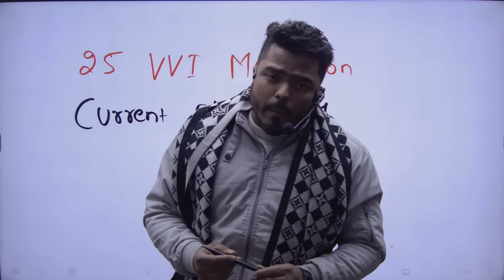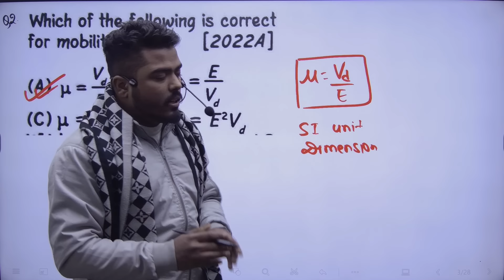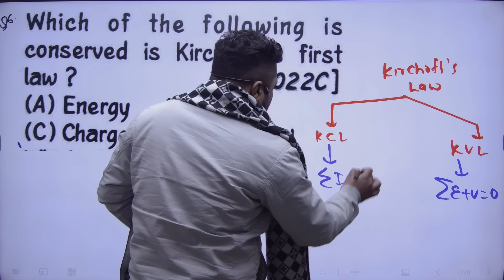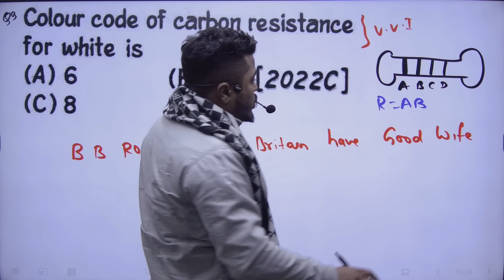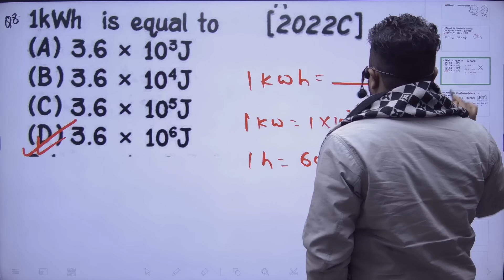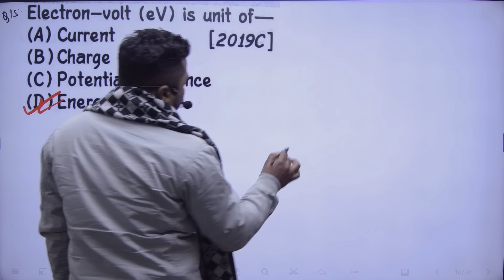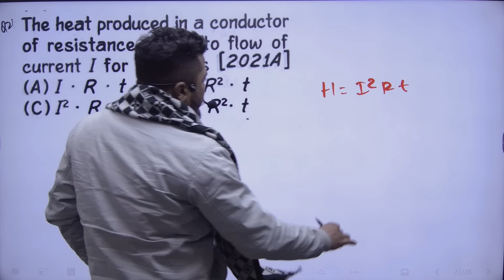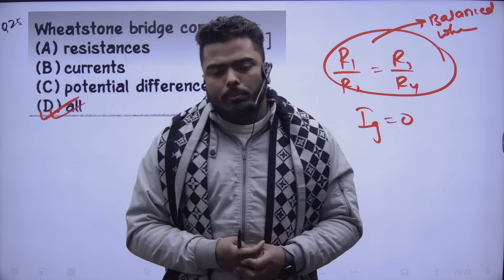Current Electricity PYQ II VVI Objective Practice II 12th Boards Physics II Board Exam 2024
CrashCourse For 12th Boards Physics 2024